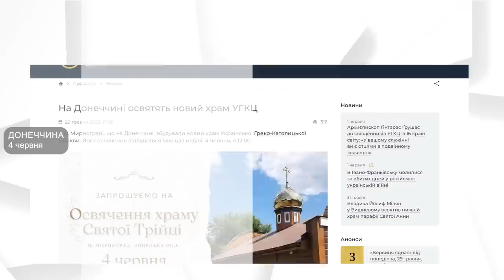Звернення Глави УГКЦ у 68-й тиждень повномасштабної війни, 4 червня 2023 року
Слава Ісусу Христу! Дорогі в Христі брати і сестри!
Ось минає уже 68-й тиждень великої повномасштабної війни, яку росія принесла на нашу мирну українську землю. Знову на наші міста і села падають російські дрони і російські ракети. Якось так склалося, що зокрема у травні місяці, епіцентром усіх ракетних ударів, які ворог наносить по Україні, є наша столиця, є наше місто Київ. Немає такої ночі, коли би на голови сплячих киян не падали тонни різного роду уламків ракет і дронів, які успішно збиває, все ж таки, наша система протиповітряної оборони. Але вогонь, сльози, кров щодня стають дійсністю нашої столиці. Але звідти, з центру нашої Батьківщини – з наших київських святинь ми хочемо промовити до усіх вас: Україна стоїть! Україна бореться! Україна молиться!

00:01:23 - У парафіях п’яти нордичних країн провели збірку на гуманітарні потреби України.
Подія відбулася двадцять восьмого травня, на свято Зіслання Святого Духа за григоріанським календарем, в усіх парафіях і релігійних спільнотах Данії, Швеції, Норвегії, Фінляндії та Ісландії. У цей день відбулась молитва за справедливий мир в Україні. Ця ініціатива — наслідок плідного візиту солідарності кардинала Андерса Арбореліуса зі Швеції та єпископа Еріка Вардена з Норвегії в Україну, що відбувся дев’ятого - одинадцятого травня.

00:01:54 - Російські війська одночасно атакували Україну крилатими ракетами і дронами. Сили Протиповітряної оборони збили тридцять шість із сорока крилатих ракет Х-101/Х-555, а також тридцять із тридцяти восьми дронів-камікадзе. Окупанти атакували критичну інфраструктуру та військові об’єкти.
У кількох районах Київської області пошкоджені житлові будинки та об’єкти інфраструктури. У Хмельницькій області є влучання, один із постраждалих об’єктів — військовий. У Кіровоградській області уламки збитого дрона зачепили покрівлю житлового будинку в Новоукраїнському районі. Загиблих і травмованих немає.

00:02:30 - Росія атакувала Київщину безпілотниками. Від падіння уламків збитих дронів пошкоджено шістнадцять об’єктів — це автівки, споруди та житлові будинки. Загинула
тридцятитрирічна жінка і ще тринадцять людей поранені.

00:02:44 - Парафія Трьох святителів Української Греко-Католицької Церкви у Броварах у молитві дякувала жертводавцям і партнерам Київської архиєпархії. Молитва за добродіїв з-за кордону відбулася в межах Декади місійності. З цієї нагоди греко-католики міста Бровари молилися за Апостольський екзархат Української Греко-Католицької Церкви у Німеччині та країнах Скандинавії. У відеопривітанні протоієрей Олег Панчиняк, парох парафії, висловив щиру вдячність усім жертводавцям, зокрема екзархові владиці Богдану Дзюраху.

00:03:15 - В Івано-Франківську молилися за вбитих дітей у російсько-українській війні. Богослужіння відбулось в архикатедральному і митрополичому соборі Воскресіння Христового. Участь у поминальній події взяли діти, якими опікуються Служба у справах дітей Івано-Франківської міської ради, «Містечко Милосердя святого Миколая», а також Центр соціально-психологічної реабілітації.
У соборі відслужили панахиду за понад п’ятьма сотнями вбитих дітей.

00:03:38 - У ніч на перше червня росія обстріляла Київ балістичними ракетами. Повітряні сили збили сім ракет «Іскандер-М» та три «Іскандер-К». Внаслідок падіння уламків ракет загинули три людини. Серед них дев’ятирічна дитина. Дев’ятнадцять людей поранені.

00:03:54 - У місті Мирноград, що на Донеччині, збудували новий храм Української Греко-Католицької Церкви. Його освячення відбудеться вже цієї неділі, четвертого червня, о дванадцятій годині.

00:04:06 - Звернення Блаженнішого Святослава: першого червня у цілому світі відзначається як День захисту дитини. Якраз про українську дитину - дитину війни, сьогодні хочу промовити до вашого серця. У цих днях ми бачили жахливі кадри: серед білого дня, 29 травня, діти зі шкіл повинні були втікати від російських бомб і ракет. Але найжорстокішою була ніч на 1 червня, якраз напередодні цього дня, про який ми згадуємо. Під уламками російських ракет загинули діти. Усіх нас вразила ця фотографія дідуся, похиленого над тілом своєї убитої онуки. Цій дівчинці було 9 років. Вона народилася якраз тоді, коли росія почала атакувати Україну в Криму і Донбасі, а загинула у День захисту дитини...

Поширюйте відео!

Україна молиться!